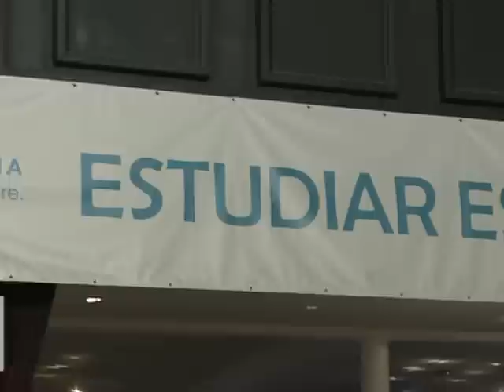Abal Medina: "Lo importante es transformar la realidad"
El secretario de Comunicación Pública, Juan Manuel Abal Medina, afirmó hoy que a "todos los políticos" les gusta ganar elecciones, "pero lo importante no es ganarlas sino transformar la realidad".
El funcionario se refirió en diálogo con Télam al balotaje porteño y dijo que la conquista del electorado para ganarlo "es una tarea inmensa pero hermosa".
"No estamos en la política para ganar elecciones, obviamente a todos los políticos nos gusta ganarlas, pero lo importante no es ganarlas sino transformar la realidad", sostuvo.
Además, opinó que "cuando uno piensa que (el ex presidente Néstor) Kirchner sacó el 22% y todo lo que hizo, y (el ex presidente Fernando) De la Ra sacó el 50% y todo lo que hizo, lo importante no es sacar votos sino tener convicciones y poder acompañarlas con el corage de la decisión".
"Ese es el esfuerzo que tenemos que hacer", concluyó, al participar del 14to. Encuentro Nacional de Educación.